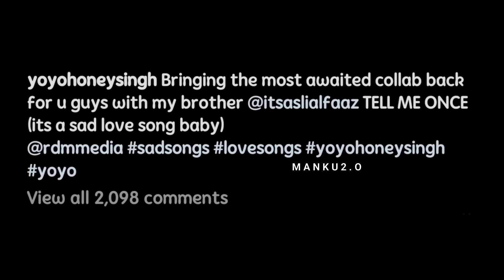Atul Talk About Honey Singh's Upcoming Album Honey 3.O | Tell Me Once Alfaaz x Honey Singh